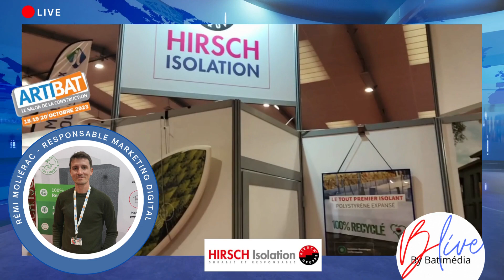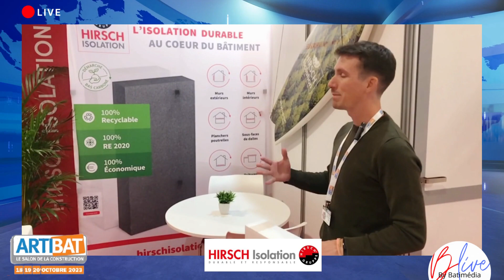Remi Moliérac de Hirsch isolation est sur Artibat 2023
A l'occasion du salon artibat 2023, batimedialive  visite les exposants pour qu'ils vous présentent leurs activités, comme si vous y étiez.